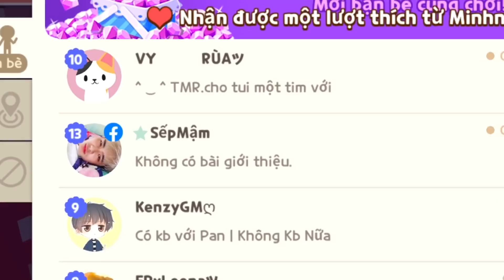PLAY TOGETHER | PanGMT GIẢ Sếp Mậm LEO THÁP VÔ CỰC VÀ CÁI KẾT